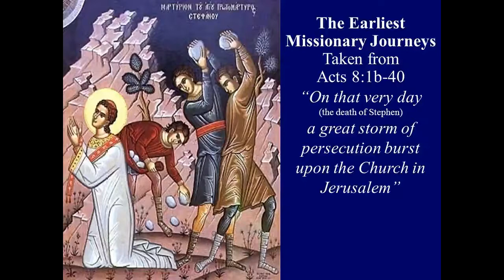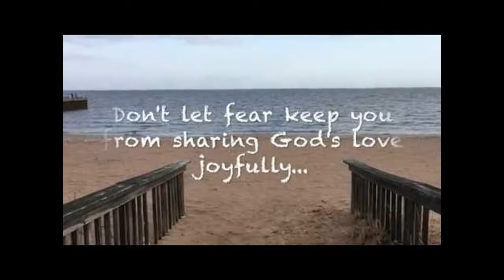May 4 The First Reading for Wednesday of the Third Week of Easter C